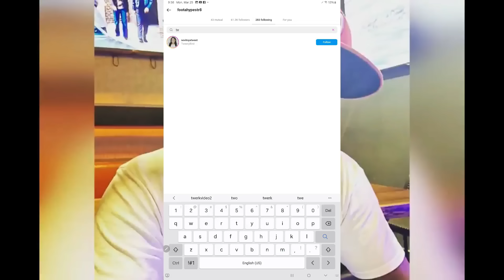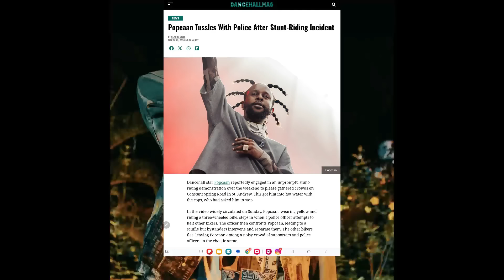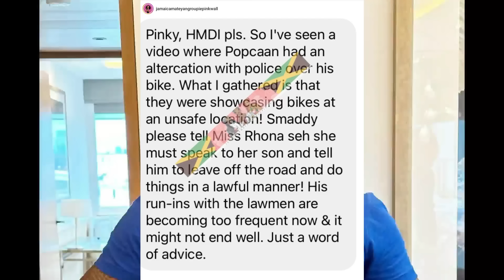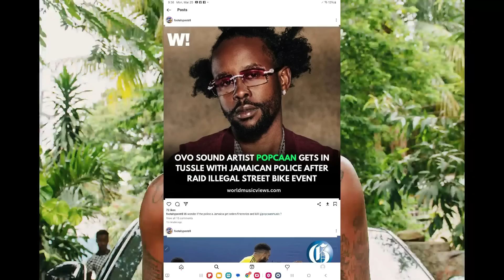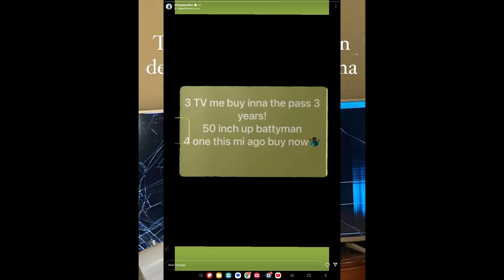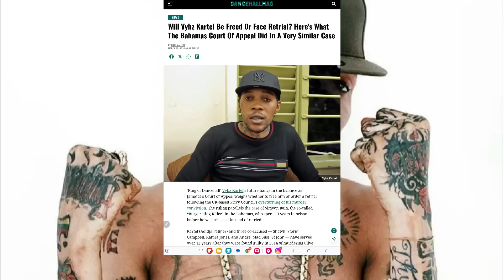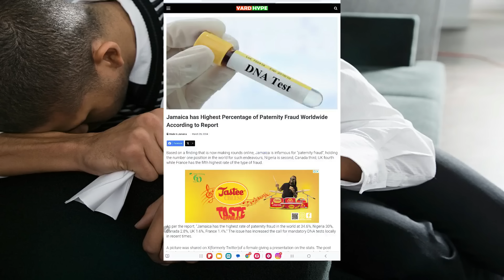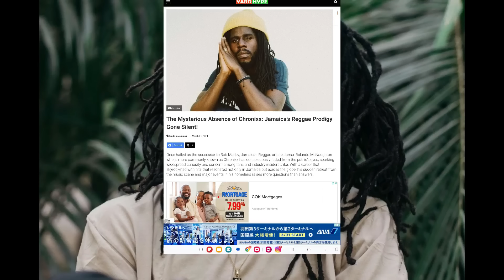(BREAKING NEWS) POPCAAN TO BE CHARGED BY POLICE | Foota Expose TU LOX? | Chronixx Missing | Masicka